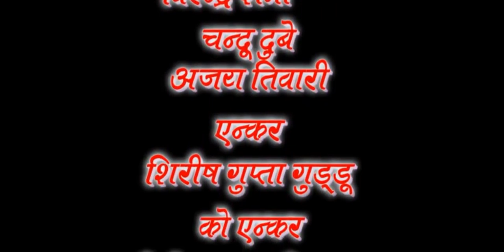jate ho to jao par itna sunlo || song aao mela chalen *12 2 2019*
,this is aao mela chalen tv show this show countinew last 21 year at gwalior all aao mela chalen artist nikhil katariya babu mama,abhishesh chouthwani, hemant mariya,puneet singh,vivek karara,karan baghel,simran rajoriya,manisha khan,amit tigotita,ravindr rajak camraman goving kushwaah and varun jain with astrolosar p. pankaj krishn shastri leed anchor shirish gupta guddu bhaiy

Movie: Desh Premee (1982)
Music Director: Laxmikant Pyarelal
Singer: Lata Mangeshkar
Director: Manmohan Desai
Lyrics : Anand Bakshi

Jao Ji Jao Par Itna Sunlo is a song from the 1982 movie Desh Premee starring Amitabh Bachchan, Sharmila Tagore, Hema Malini, Parveen Babi, Shammi Kapoor, Amjad Khan, Premnath and Navin Nischol.